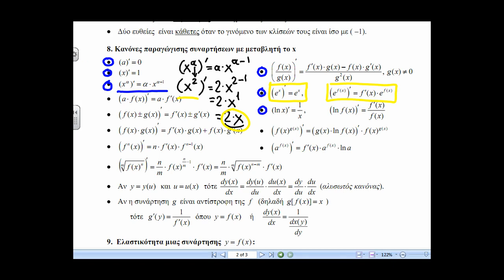ΔΕΟ 13 2η Εργασία 2020 21 Άσκηση 3 μέρος 2o Λύσεις ΑΡΝΟΣ